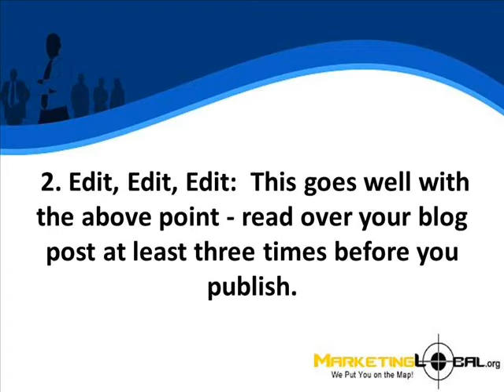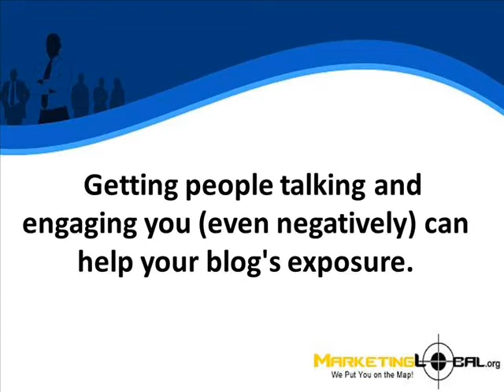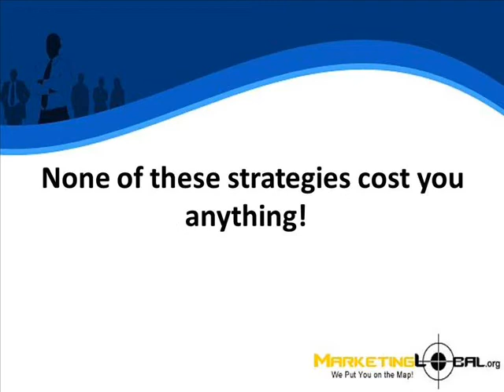Wordress Tutorial: Blog Writing Tips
Wordpress tutorial covering installation and everything that you wanted to know about Blog Writing Tips. Wordpress Blog Writing Tips to make your blog come alive.